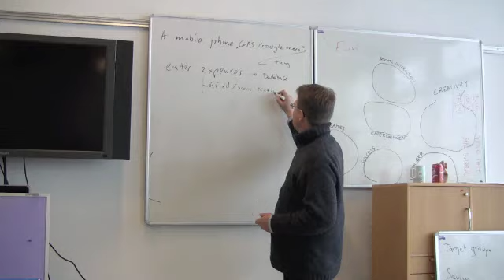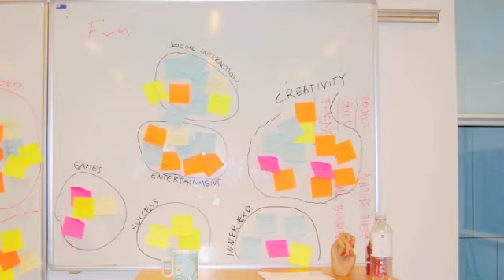Our Process - GTI ITPD Sønderborg Denmark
This is a documentation video of the work methods we used to make the; make savings fun concept.
Students from IT-Product design meet a couple of afternoons to see if it was possible to make saving fun. The video show you the PROCESS of this work.

With ourselves as users of the designed product,  we have used the three Paticipatory Design tools/methods: brainstorming (with grouping), tangible map of system concept and role play.
Participants, all from University of Southern Denmark; MCI, ITPD
Ratis Linde
Magdolna Puskas
Samararda Calin
Katarina Todorova
Ken Mathiasen

and also participating some of the times:
Soila Oinonen
Marcim Szarek
Euan Fraser
Ivy
Bing Liu